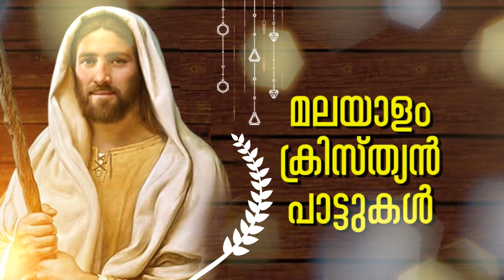മലയാളം ക്രിസ്ത്യൻ ഗാനങ്ങൾ # Christian devotional songs malayalam 2019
മലയാളം ക്രിസ്ത്യൻ ഗാനങ്ങൾ
You love this best christian devotional songs malayalam 2019.
Produced and copyright owned by : jifin a joseph
Banner : Vachanam Audios